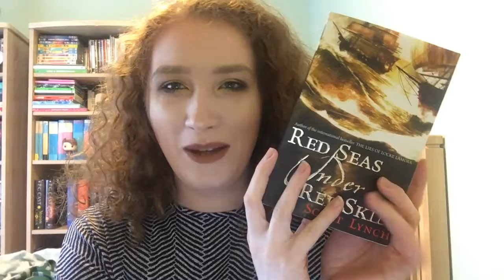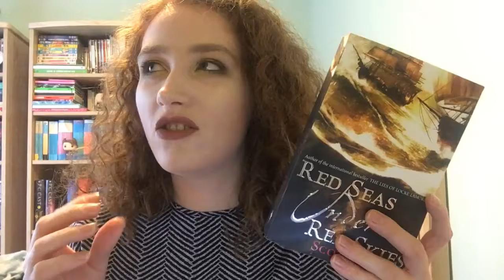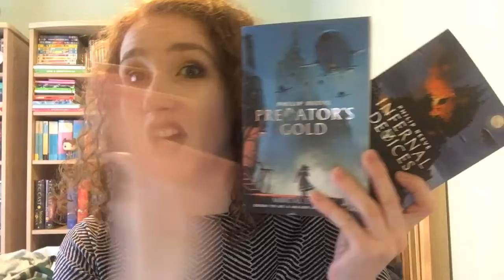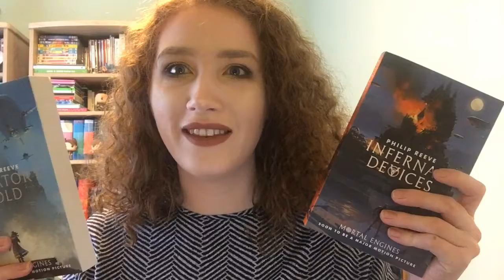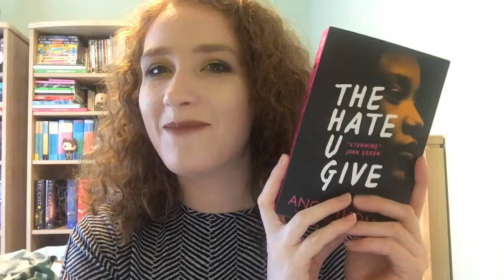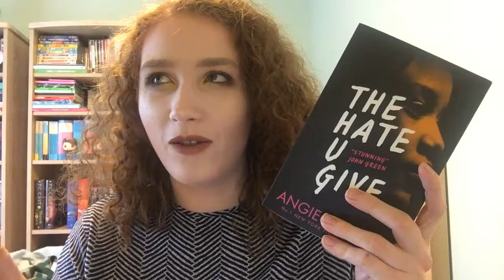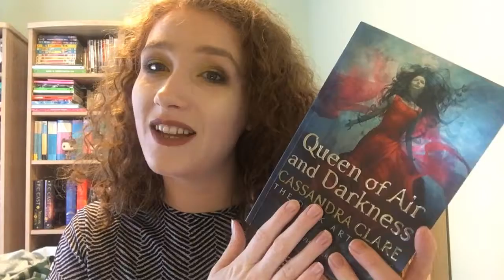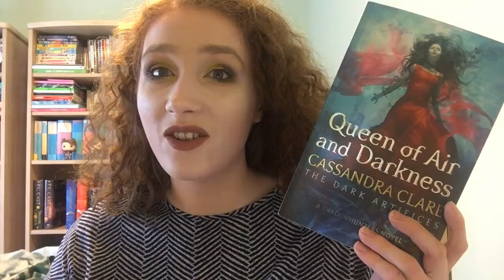January Reading Wrap Up! | Introverted Reader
Books I mentioned:
Predators Gold
Infernal Devices
Queen Of Air And Darkness

Lipstick: MAC Retro Matte Liquid Lipcolour in Burnt Spice